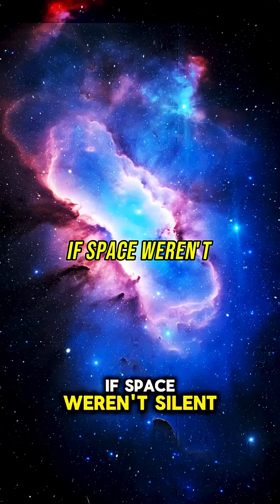Neil degrasse tyson what if sun vanished exist!